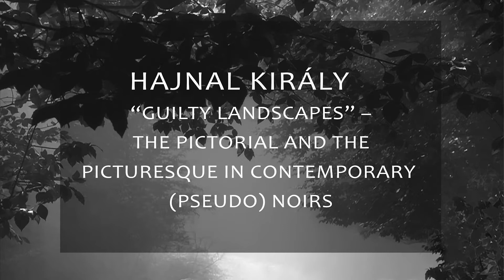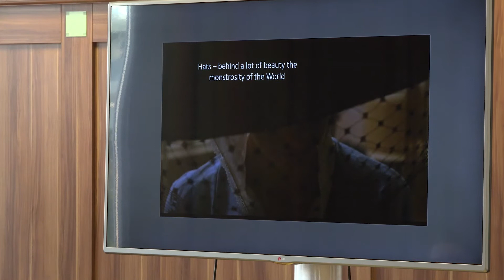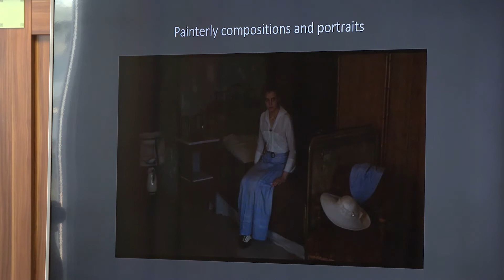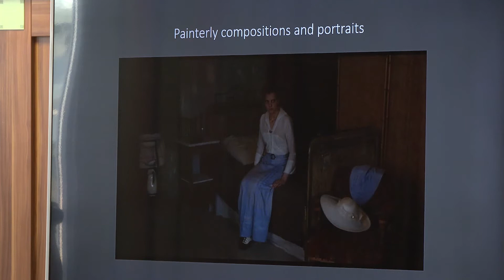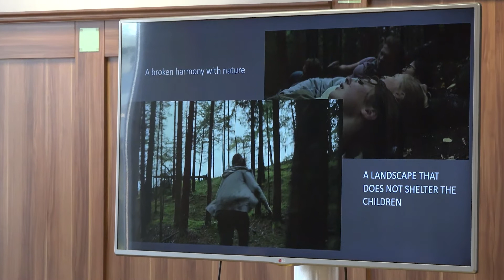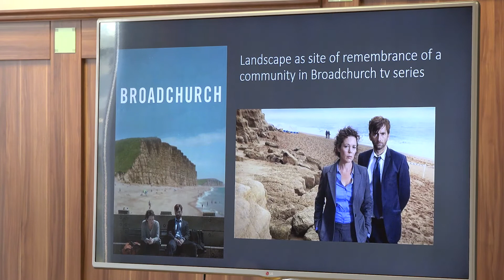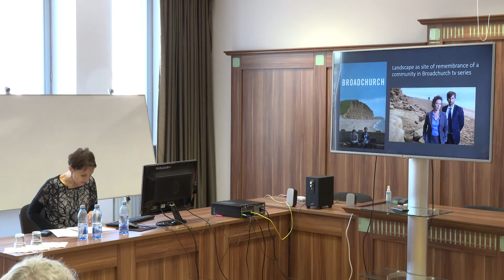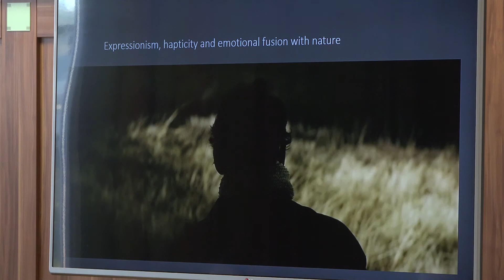HAJNAL KIRÁLY: “GUILTY LANDSCAPES” – THE PICTURESQUE IN CONTEMPORARY (PSEUDO) NOIRS